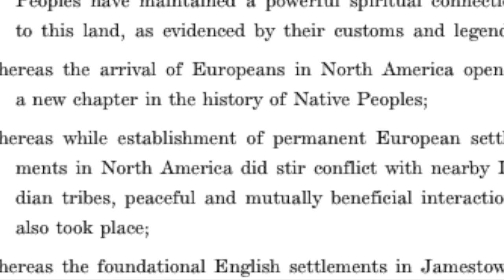Whereas | Layli Long Soldier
Whereas
poem by Layli Long Soldier

read by Aravinda Lotus Child of Banyan Tree
Havre de Grace Opera House
Women's History Month - Women's Voices in American Poetry